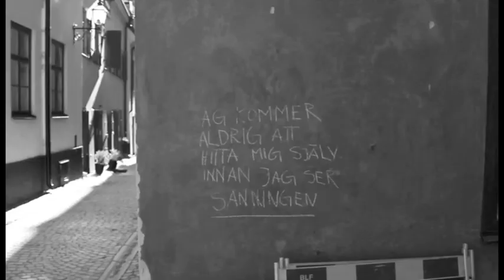Peter Morén - Vinstintressen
Man kan armbåga sig fram
till den amerikanska drömmen
Men faller man så faller man hårt och ingen tar emot en
Har du 3-4 jobb mot en minimilön
har du aldrig råd eller tid att bli sjuk
far barnen illa och halkar efter
och du inte är där och ser
är det är inte ditt fel, det är ett system

Klassen går I arv o otur går I arv
Du väntar på den stora chansen
allt är upp till dig själv
fast dörrarna är redan stängda
Tror mig vi vill inte ha det så här
Men se vad som är på väg att hända

Vinstintressen, vinstintressen,
Måste allt handla om vinstintressen
Du placerar dina pengar i Jersey
Och din avkomma på Lundsberg
Aktiemarknad, aktiemarknad
Måste allt handla om aktiemarknad
Du bryr dig inte alls om vården
Bara om värdet på ditt företag
Behöver du så djävla mkt kapital
Ta från mig jag har det redan bra